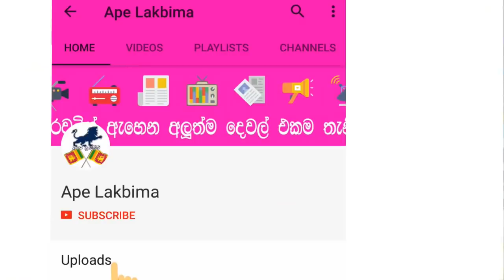දවසට මෝර තෙල් කරල් දෙකක් බිවුවොත් මොනව වෙයිද Benefits From cod liver oil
Benefits From cod liver oil

මෝර තෙල් භාවිතයෙන් ලැබෙන ප්‍රතිලාභ ගැන දැනුවත් වීමටත් දැනටමත් ඔබ අවධානය යොමු නොකළ ඇතැම් තත්වයන් වෙනුවෙන් මෝරතෙල් ගුණදායක බව අවබෝධ කර ගන්නටත් මෝර තෙල්වලින් සිරුරට ලැබෙන ප්‍රයෝජන ඇතුළත් මේ තොරතුරු ඔබට නිසැකව ම වැදගත් වේවි. ශරීරයට හිතකර ප්‍රතිඵල රැසක් අත්පත් කරදෙන  තෙල් වර්ගයක් හැටියට මෝරතෙල් (Cඔඩ් ළිවෙර් Oඉල්) හඳුන්වන්නට පුළුවනි. මෝරතෙල් ගුලි වශයෙන් හෝ තෙල් වශයෙන් වෙළඳසැල්වලින් මිළ දී ගැනීමට හැකියි.